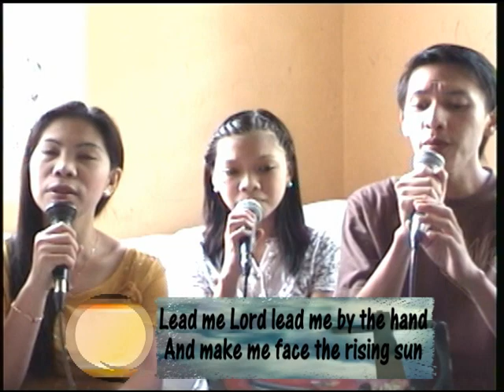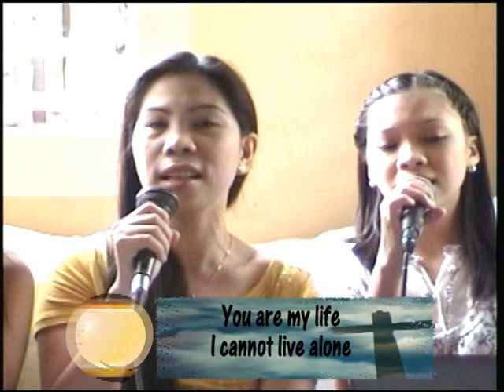ADG Sound of Worship (Episode 4) - 3/6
Share your comments, feed backs, suggestions, request and greetings to this show - ANG DIOS GUGMA SOUND OF WORSHIP. You can watch us @ Ang Dios Gugma Channel (Cablestar 43,  Skycable 37, Guimaras Cable 3, Kabankalan Cable 68) everyday 5:30-6:30 PM Monday-Sunday & you can hear us @ DYSA 1053 kHz AM Station every Saturday 5 - 6 pm and stream us the Facebook Live to the Ang Dios Gugma Channel Live Facebook Page. It is one hour praise and worship show and we also share our experiences, meditations and reflections in every topic about how great is our God in our lives.

Ang Dios Gugma Sound of Worship show featuring Lord Ian Calanza, Sheila Mae Prado, Mary Grace Daulo, Maria Josefa Prado, Mary Jezreel Daulo and John Montalbo.  The fourth episode is "Worshiping God In Truth".